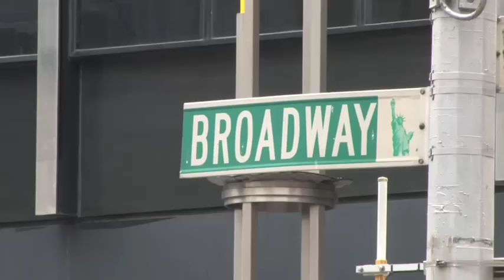Sax and the City: A Musician's Journey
Playing his sax in the band before crowds of more than 20,000 for the Jay-Z and Mary J. Blige "Heart of the City" Tour was the latest stop in Kenneth Whalum III's journey from his roots in Memphis, Tenn., and a family that features uncle Kirk Whalum, a Grammy-nominated jazz musician. as well as other jazz-musician relatives.